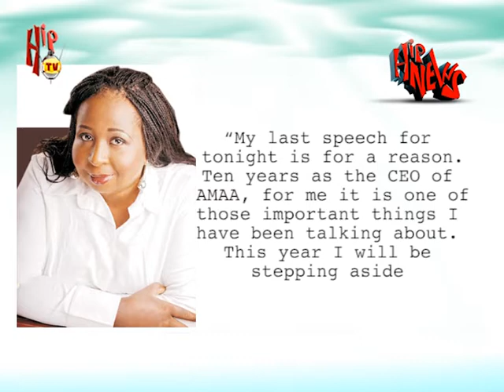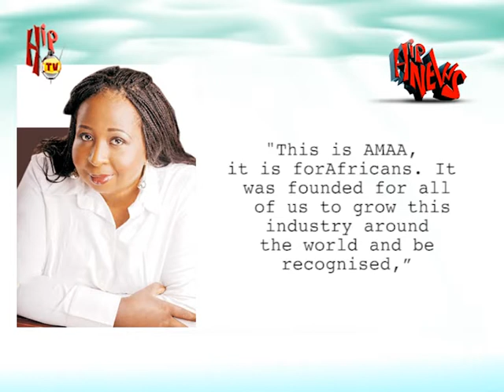HIP TV NEWS - PEACE ANYIAM-OSIGWE OF AFRICA MOVIE ACADEMY AWARDS (AMAA) STEPS DOWN